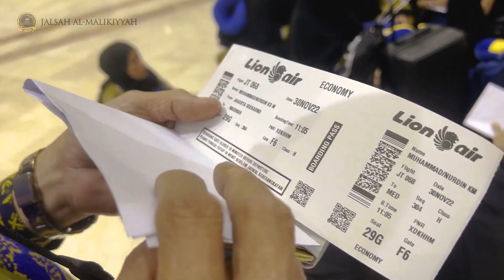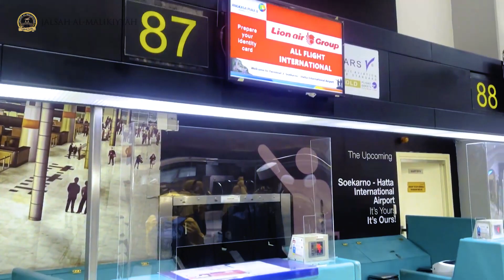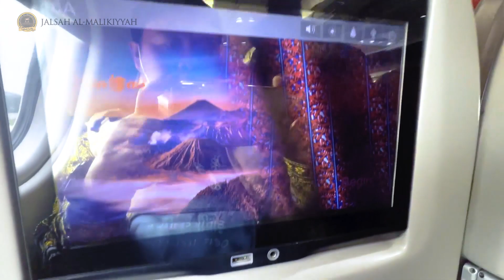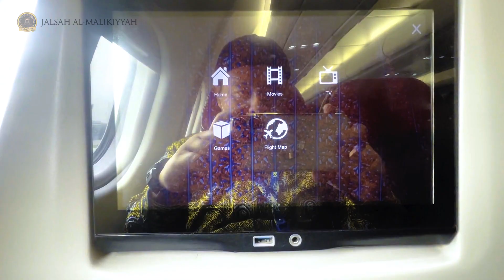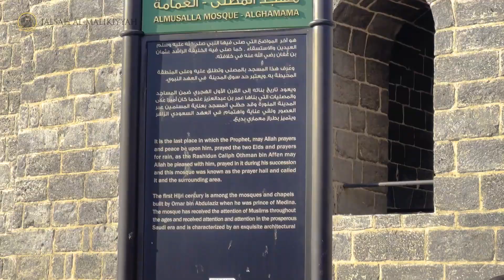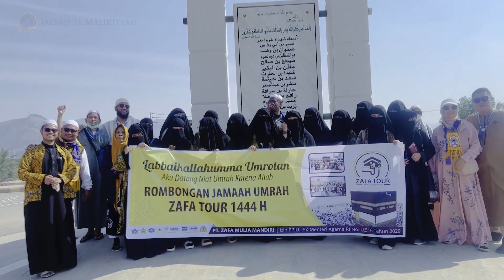Perjalanan umroh bersama habib ahmad nabil assegaf